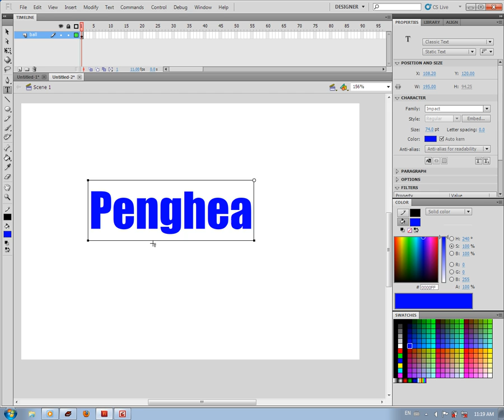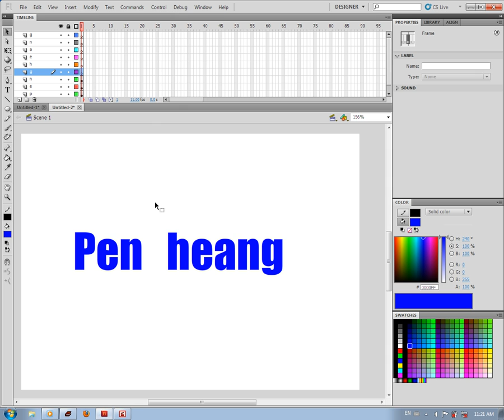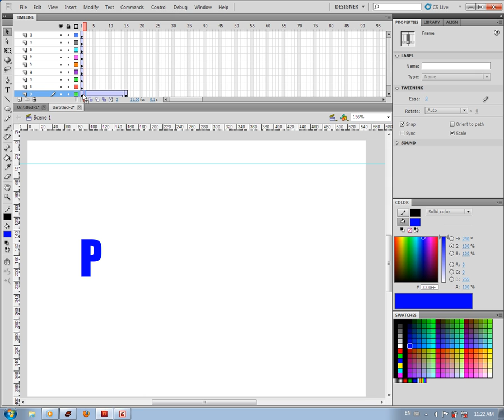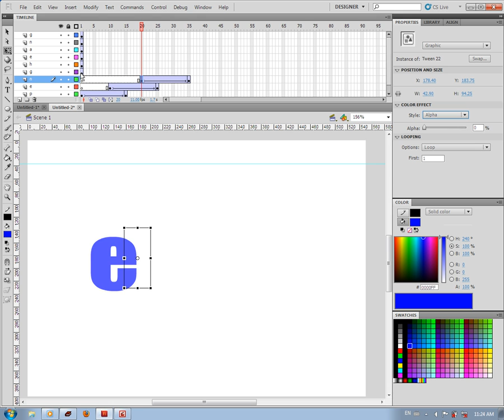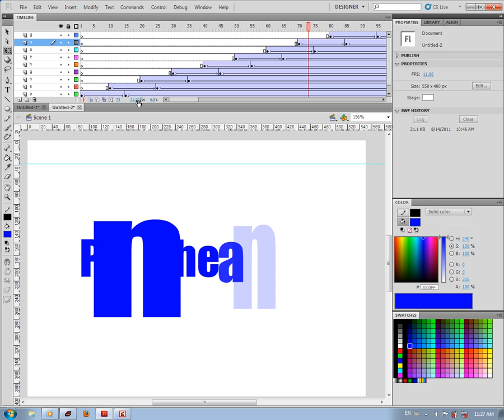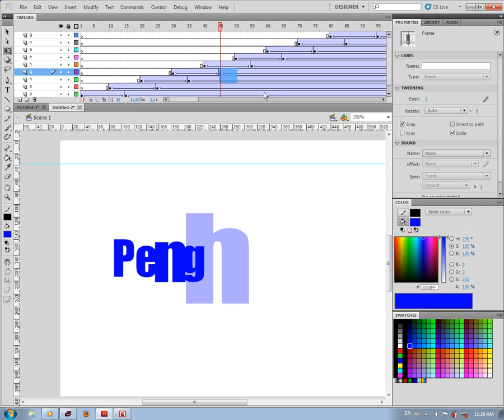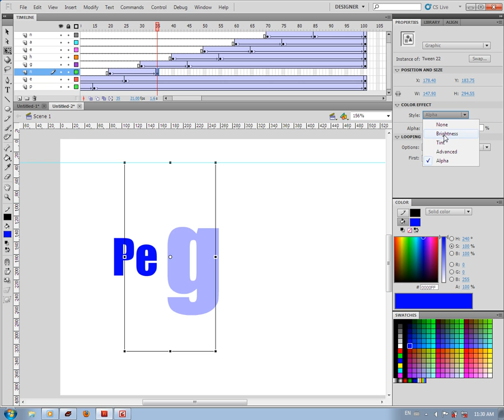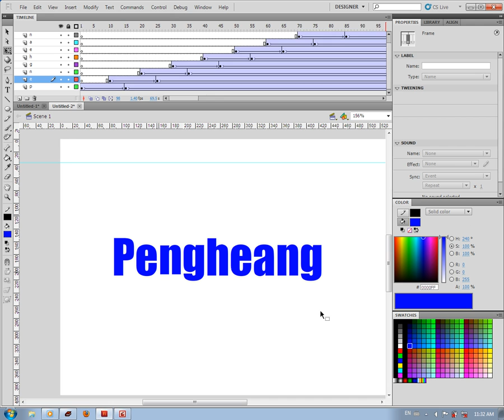adobe Flash Graphic Design alpha letter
adobe Flash
Graphic Design
alpha letter